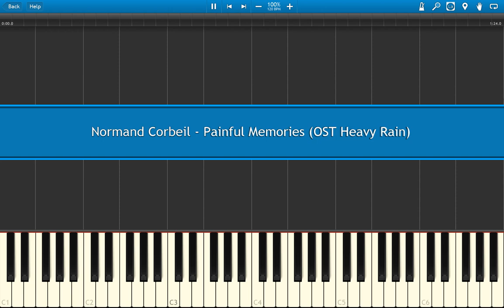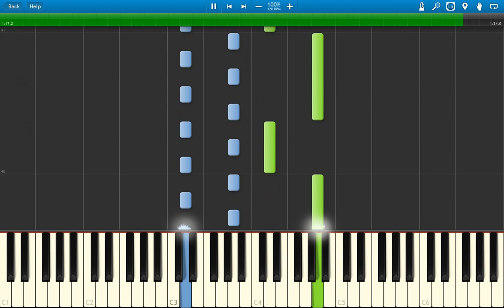Normand Corbeil - Painful Memories [OST Heavy Rain] (Piano Tutorial | Synthesia)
How To Play "Normand Corbeil - Painful Memories (OST Heavy Rain)" on piano.